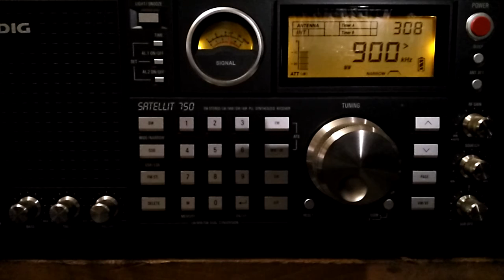AM/MW DX of AM900 CHML on 900 kHz from Hamilton, Ontario, Canada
Listen on my Grundig Satelite 750 radio using the Tecsun AN-200 AM/MW loop antenna. Hamilton, Ontario, Canada is about 461.1 miles from Yonkers, New York.

Purchase this radio from Amazon